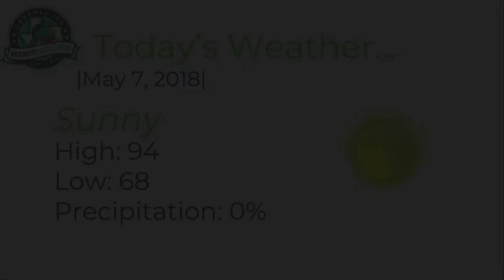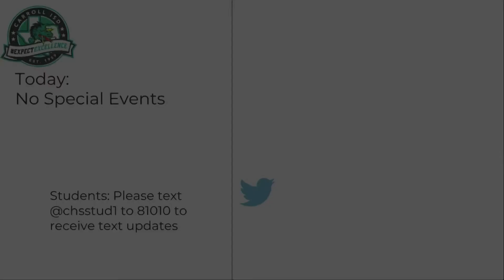CHS Announcements 5-7-18